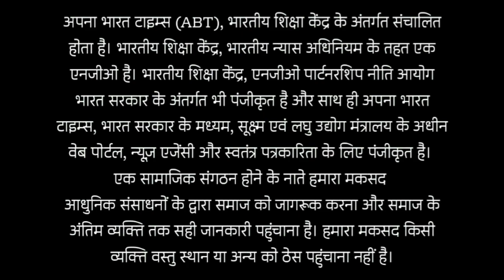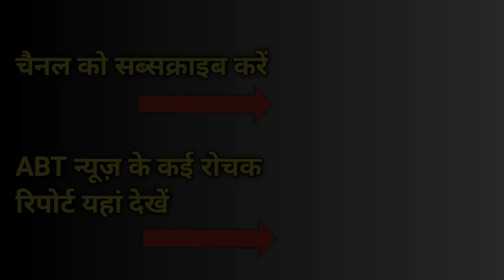गाजीपुर के बगल वाले Buxer में ओवैसी के प्रवासी मजदूरों वाले मुद्दे से माहौल गरमा गया।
गाजीपुर के बगल वाले बक्सर में ओवैसी के प्रवासी मजदूरों के मुद्दे से माहौल गरमा गया